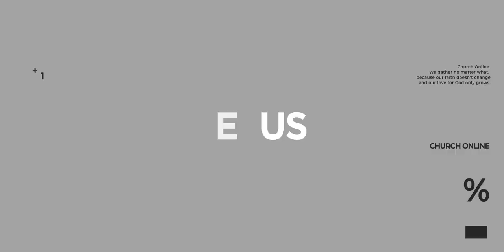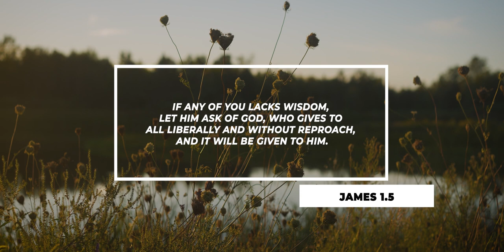Wisdom | Church Online | Sept 4 2022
Welcome to Church Online. We are excited to bring you worship and another inspiring message "Wisdom" from Pastor Syd Curry! Plus it's "Back to School" Sunday, thanks for joining us.